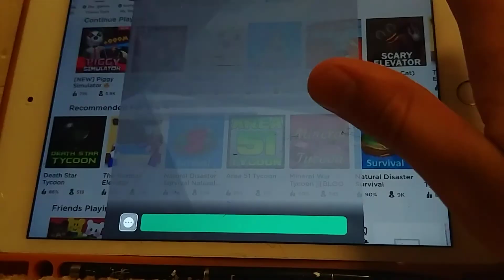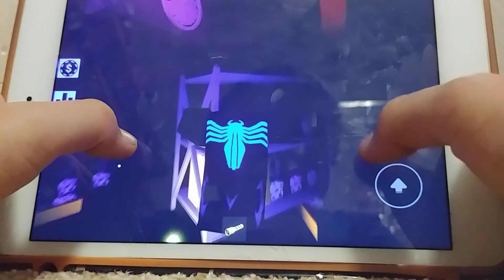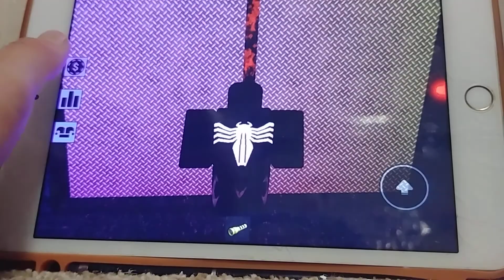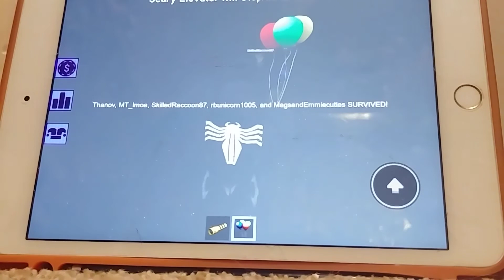Roblox scary elevator 10+